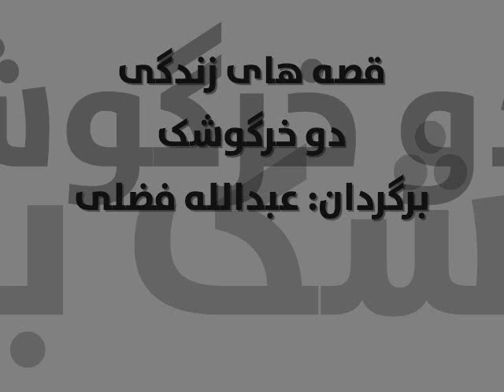قصه های زندگی: دو خرگوش، برگردان: عبدالله فضلی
دو خرگوشک ابلق، در یک قلعۀ دهکده ای سرسبز زندگی می کردند. آنها همیشه برای جستجوی خوردنی از خانه های شان بیرون می رفتند. خرگوش کلان برای آنها فهمانده بود که نباید به جاهای دور بروند اما برخلاف نصیحت او؛ در یکی از روزها خرگوشک های ابلق طرف دامنۀ کوه رفتند. آنان مصروف خوردن رواش بودند که روباهی از دور آنان را دید.

این که بعدا چه واقع شد؛ در قصۀ این هفته شنیده می توانید: